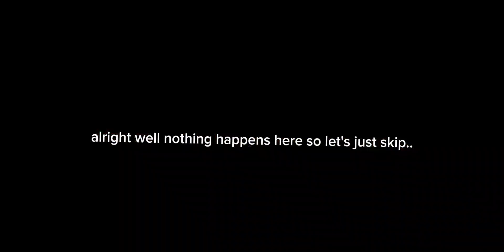I am LOVING the new CRK update😭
I love it sm!!
thank you devsis for giving so many powders I'm so happy about it AAAA
I love the story so far
and I'm so close to getting the jelly
they should make catnip cookie an actual playable character haha..